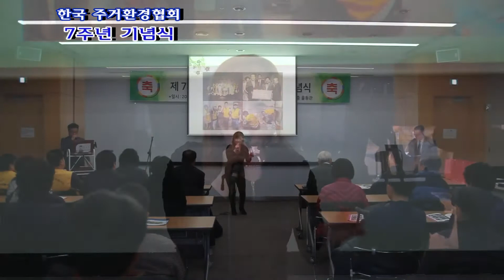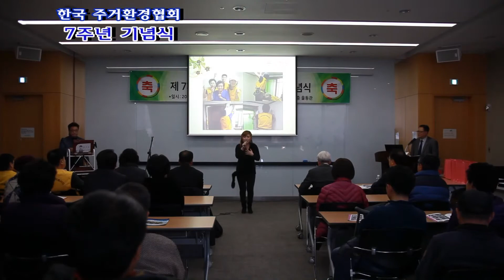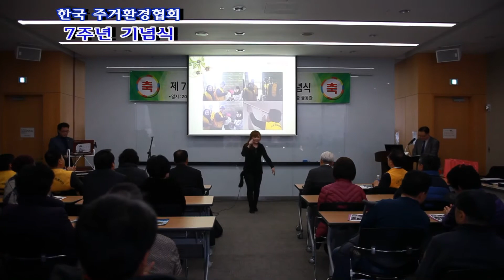섹시디바 가수김효정 "정말좋았네" (원곡:주현미) 한국 주거환경협회 7주년 기념식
한국 주거환경협회 7주년 기념식
2016년12월10일   성남시청 율동관
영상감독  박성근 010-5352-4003